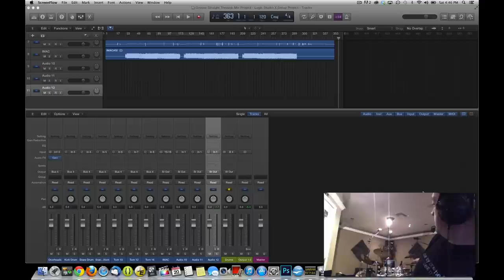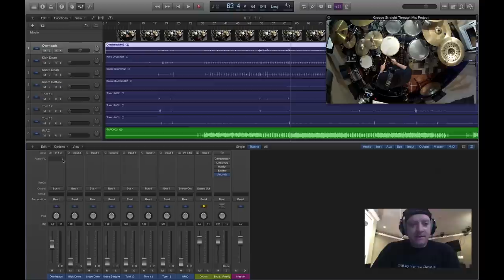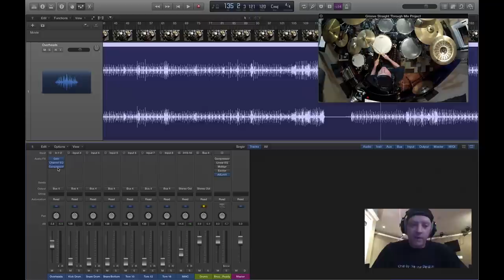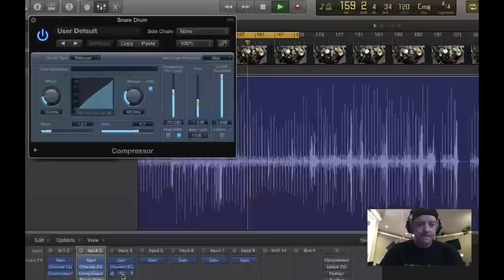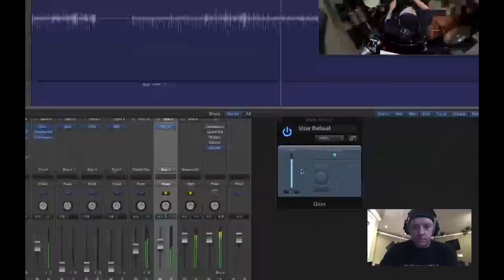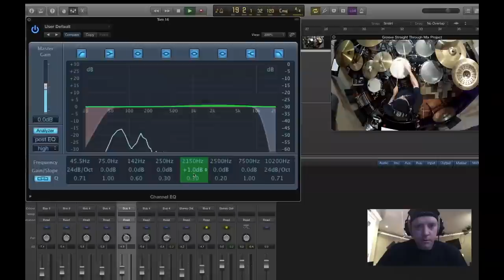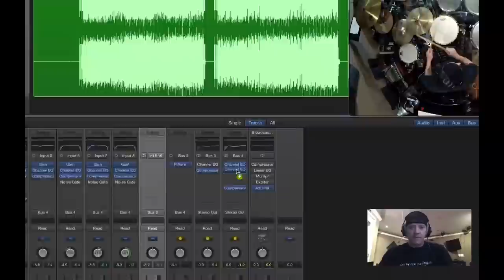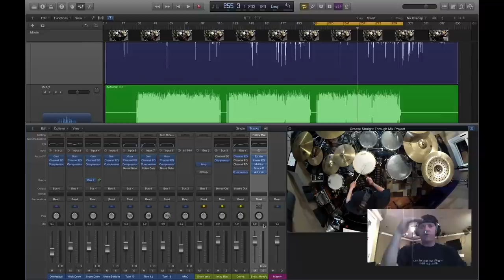Logic Pro X - Mixing Acoustic Drums - Tutorial - Logic Pro 10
Logic Pro X - Mixing Acoustic Drums - Tutorial - Logic Pro 10 - In this video I recorded a few takes of a drumless track and then show you how to mix. I explain EQ, Compressors, Reverbs, Gates and Buses.  It's important to understand I'm not a trained professional.  I have learned my own ways and understanding of mixing and that's what I'm sharing with you.  This is knowledge for free.

To see Part 1 - Logic Pro X Tutorial - How to Record Drums - Part 1 - (Logic Pro 10) Go here: